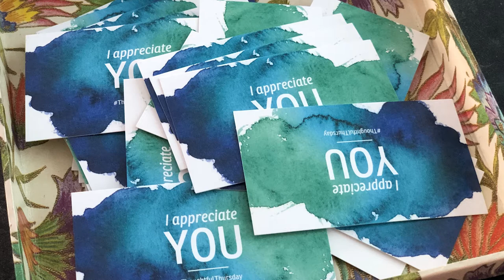Fern Creek High School – Thoughtful Thursday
Students at Fern Creek High School are taking kindness to another level with ThoughtfulThursday